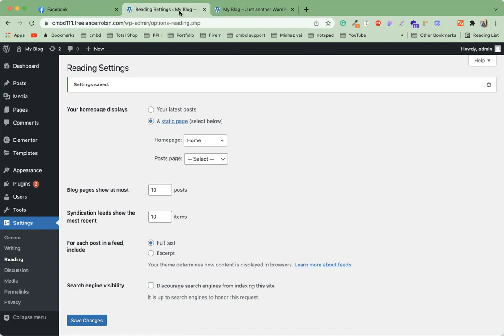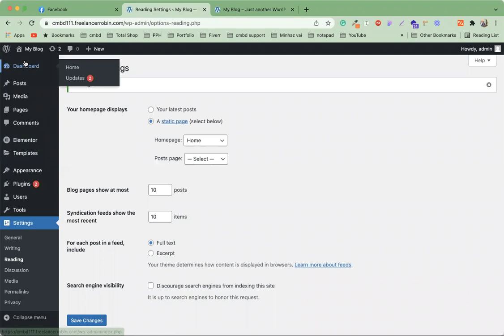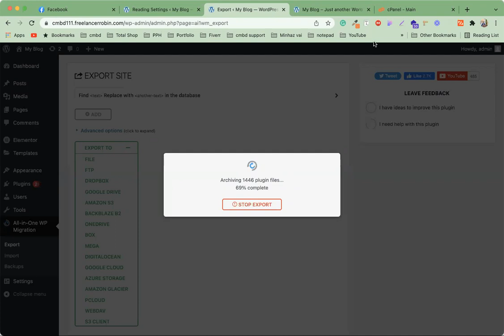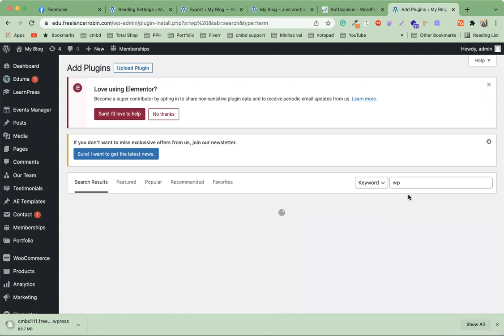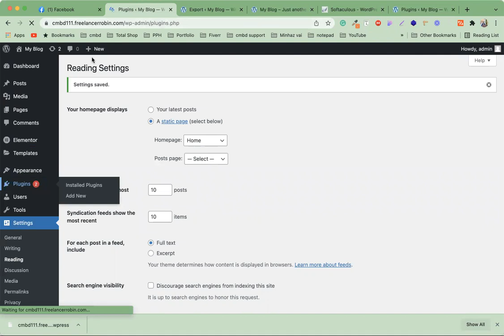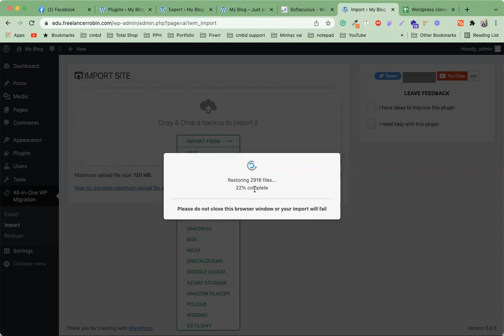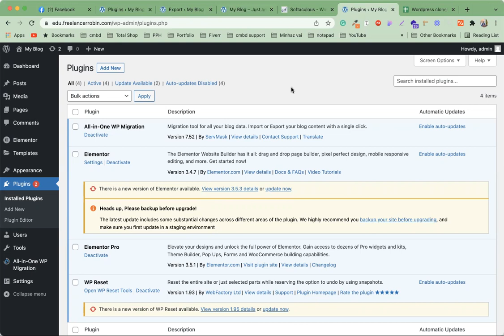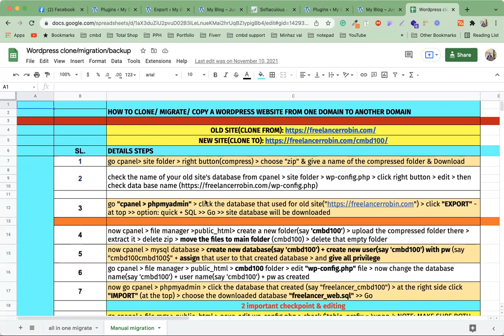wordpress clone/Migration/backup by AB Robin | All in one Migration | CodemanBD Industrial Training